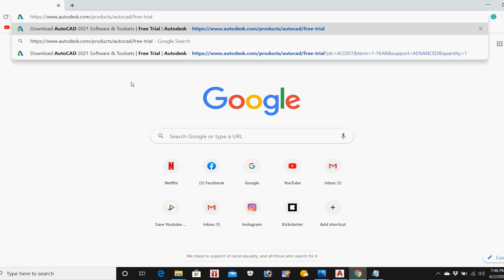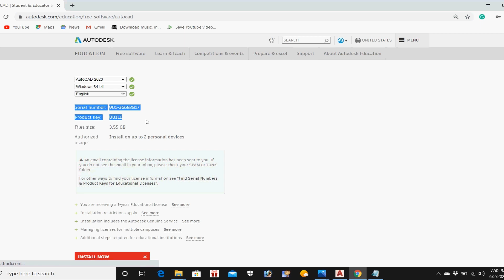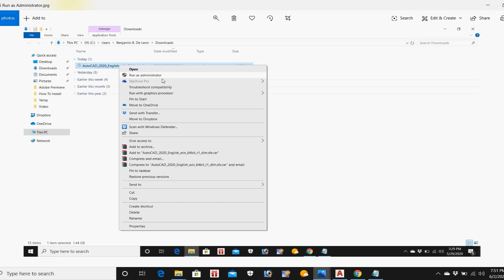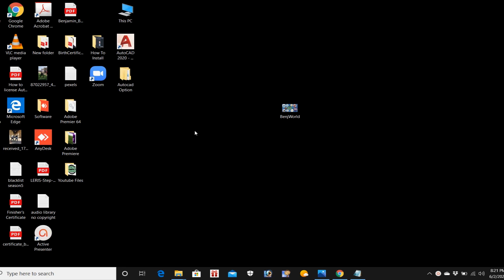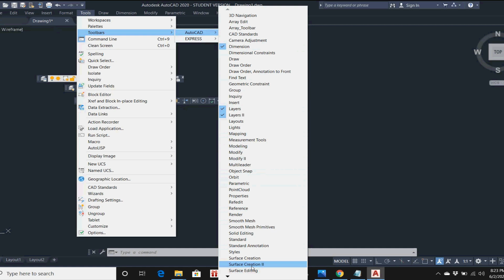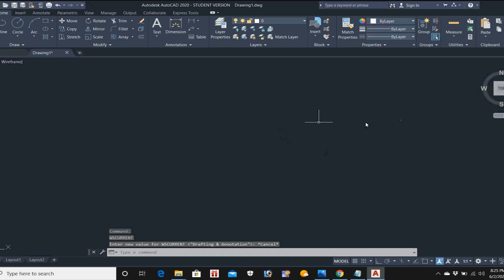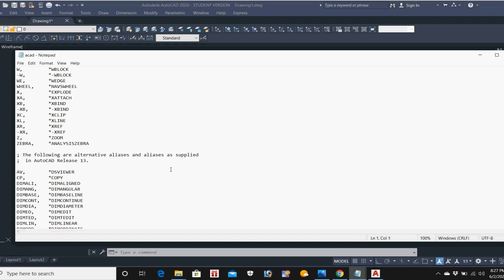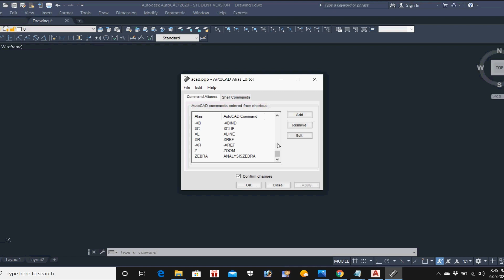HOW TO INSTALL LICENSED AUTOCAD 2020 SOFTWARE, COMMAND SHORTCUTS, TOOLBARS & WORKSPACE SETTINGS.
YOU NEVER KNOW WHAT YOU'RE CAPABLE OF IF YOU DON'T TRY.